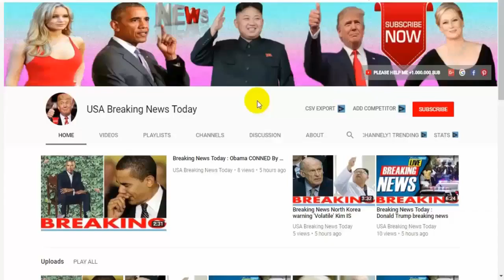Breaking News Today⚠️British submarine 'hunted by Russian subs' in deadly cat and mouse game